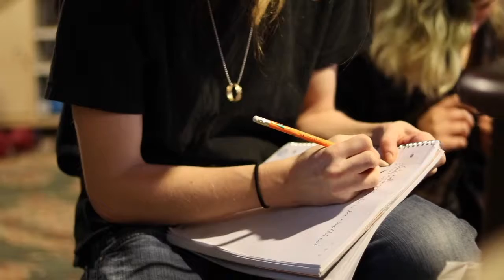CT FREE STATE